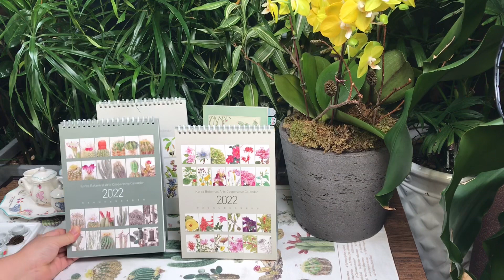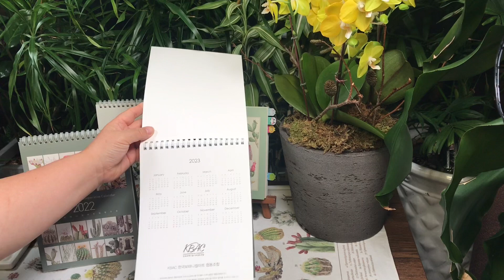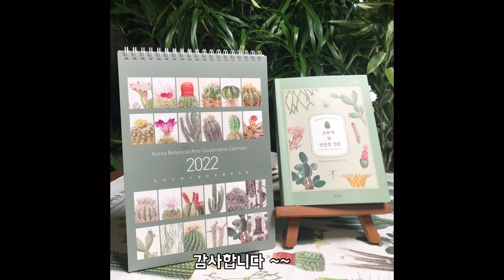2022년 보태니컬아트 달력 소개 2022 Botanical Art Calendar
한국보태니컬아트 협동조합의 2022년 보태니컬아트 캘린더를 소개할게요~
선인장과 꽃그림 아트로 구분해서 제작했어요

2021년 11월 12~20일 한전아트센터 2층 기획전시실에서 진행되는 정기전과 대한민국 보태니컬아트대전 수상작 전시장에서 구매 가능합니다